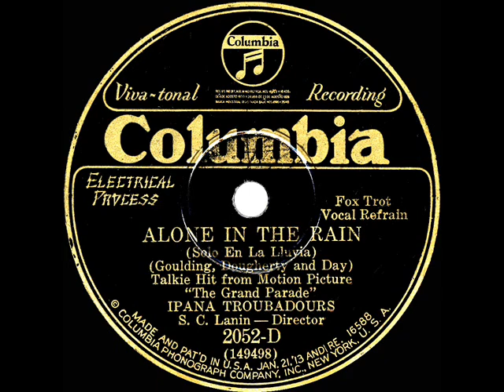1929 Ipana Troubadours - Alone In The Rain (Smith Ballew, vocal)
This song was written for the ‘lost’ Pathe Exchange film “The Grand Parade,” which starred Helen Twelvetrees and Fred Scott. Also available here on the channel is Brunswick’s release of the song by Lloyd Huntley AHO

Transferred from 78rpm Columbia 2052-D - Alone In The Rain (Goulding-Dougherty-Day) by The Ipana Troubadours, conducted by Sam Lanin, vocal by Smith Ballew, recorded in NYC November 27, 1929 .